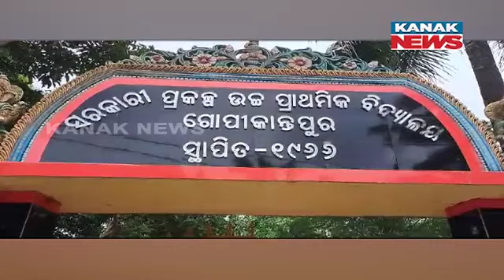Pachika Sangha Workers On Protest, Teachers Cooks For School Students